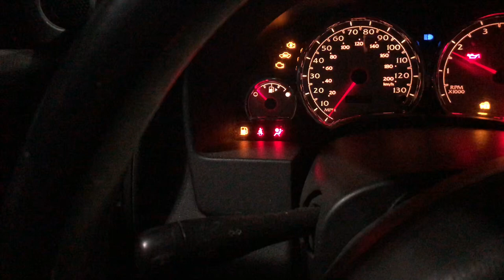New Haircut Vlog_1071